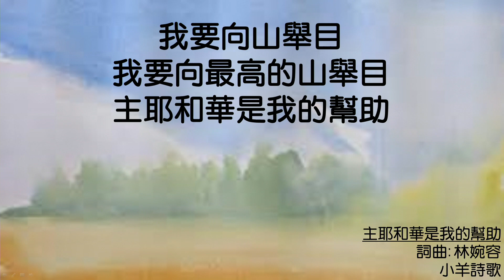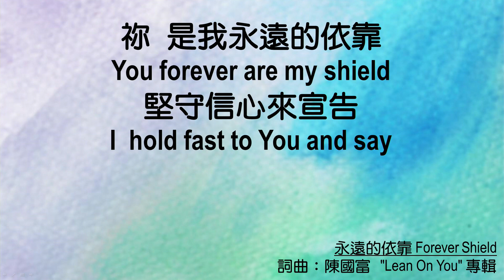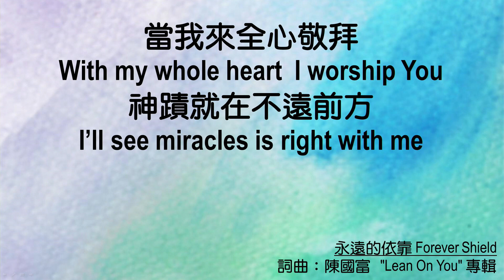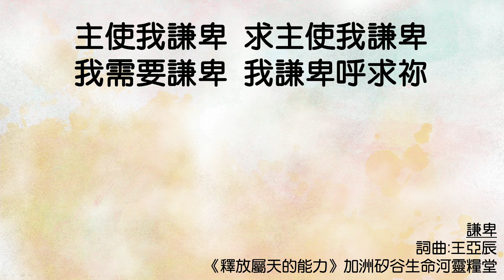611 Dévotion Matinale | 2 Kings 20｜Pasteur Jason Wang｜2021.11.05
À tout moment, il faut croire en Dieu et compter sur Dieu